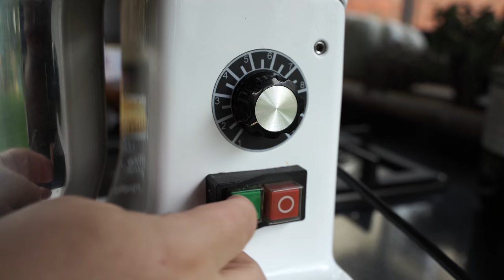Dagestan Silver carp 10kg in a tandoor! BIG FISH from the BIG CHEF